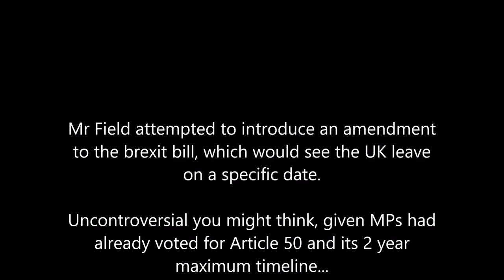7 Frank Field vs The remoaners